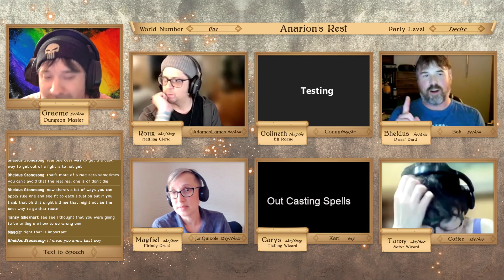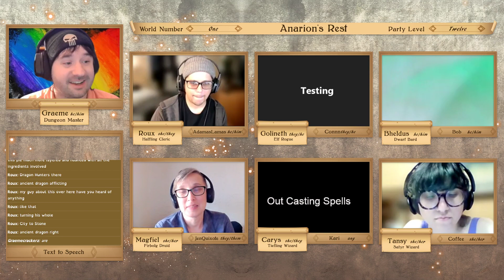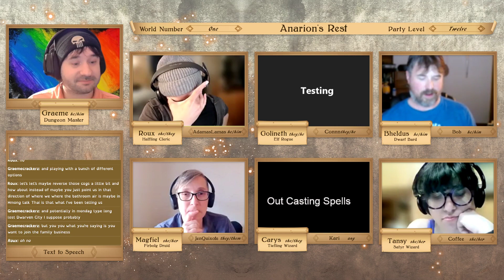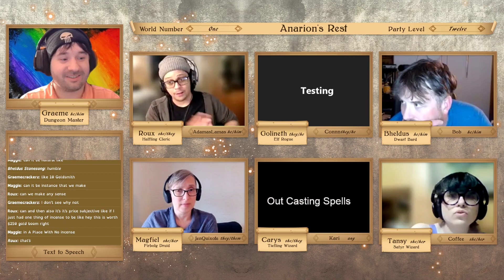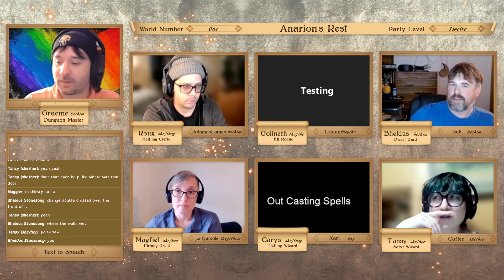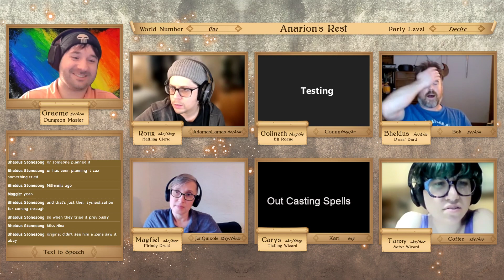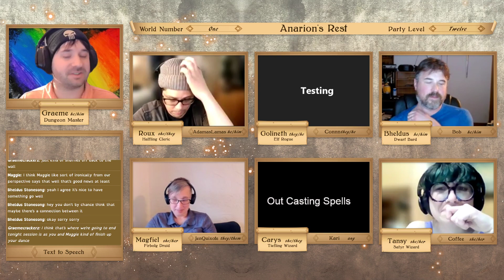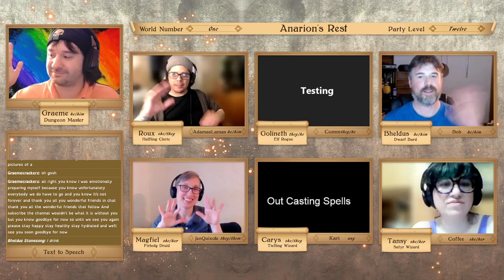Anarions Rest - "Something about Tansy"